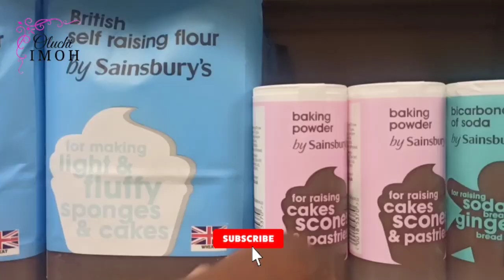BAKING CULTURE SHOCKS for me as a NIGERIAN Baker in the UK.🇬🇧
Moving from Nigeria to the UK came with some Culture shocks especially as it relates to my career as a Baker and Cake business owner.

Do we talk about the variety of Cake items, the prices, the discounts on items or the buttercream difference? These and many more are some of the culture shocks I had as a Nigerian baker in the UK!

Chapters
00:00 The Beginning
0:55 Shock 1
3:16 Shock 2
4:46 Shock 3
6:10 Shock 4
7:48 Shock 5
9:18 Shock 6
10:34 Shock 7
12:07 Shock 8
13:38 Shock 9
14:28 Shock 10

Drop me a kind comment

Ephesians 3:20
Stay Happy
Stay Safe
Stay Blessed

Cheers! ❤️

Music Credit
Ikson